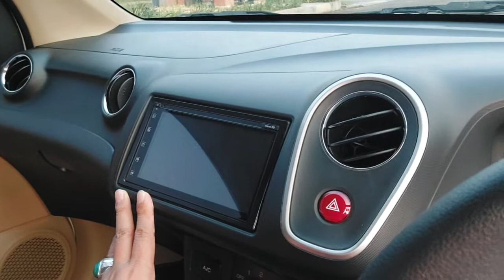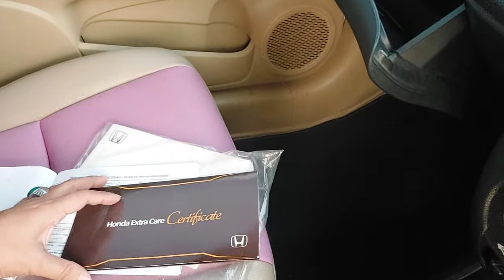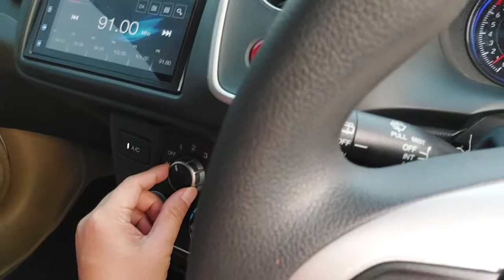[REVIEW] HONDA MOBILIO 1.5 E MATIC 2014 132JT KM 86RB TIPS DAN TRIK MEMBELI MOBIL BEKAS ZAL MOTOR?!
HONDA MOBILIO 1.5 E MATIC 2014 PUTIH (SOLD)

(TDP dan Angsuran bisa nego ditempat setelah lihat dan test drive kendaraannya)

KM 86xxx
Tangan Pertama
Pajak Panjang sd 24 Mar 2022
STNK dan Nopol sd 23 Mar 2024
Nopol B Jakarta (Ganjil)
Service Record Honda
Buku Manual Lengkap
Head Unit LCD TV
Kamera Mundur

Mobil Terawat, Bodi Mulus, Interior Bersih dan Rapi, Mesin Sehat, Kaki-kaki Senyap, Elektrik berfungsi Normal, Transmisi Matic Responsif, AC Double Blower Dingin, Ban Tebal, Mobil siap pakai tidak ada PR.

Buktikan dengan lihat langsung dan tes drive kendaraannya.

Hubungi dan Kunjungi :
Zal Motor
Pusat Otomotif Sentra Harapan Indah Bekasi
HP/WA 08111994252